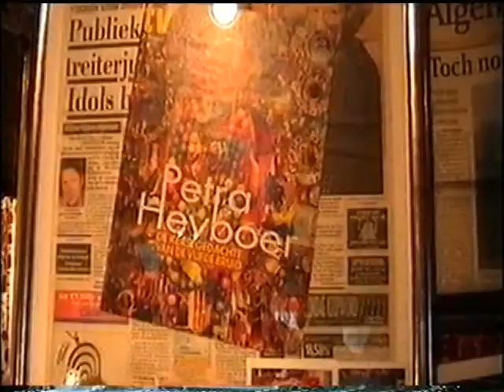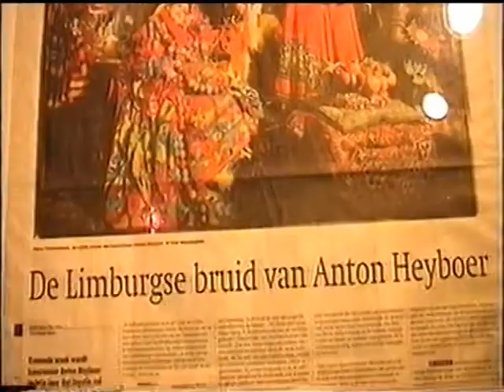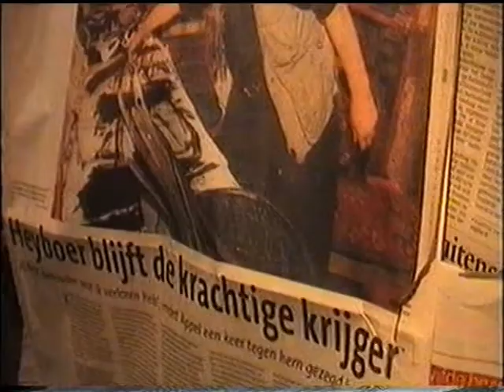2004 Anton Heyboer Gallery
Anton Heyboer (Sabang, 10 februari 1924 - Den Ilp, 9 april 2005) was een Nederlands kunstschilder en etser. Hij woonde met vier vrouwen in een commune te Den Ilp (Landsmeer). De "vijfde" vrouw was zijn kunstverkoopster aan de overkant.
Heyboer werd geboren te Sabang, op het Indonesische eiland Pulau Weh (ten noorden van Sumatra), als zoon van een werktuigbouwkundig ingenieur. Vijf maanden later verhuisde het gezin naar Haarlem, in 1925 naar Delft, in 1929 naar Voorburg en van 1933 tot 1938 woonde het gezin op Curaçao. Daarna volgde nog een verblijf in New York. Heyboer werd opgeleid tot werktuigbouwkundige. Nog voor het uitbreken van de Tweede Wereldoorlog keerde het gezin terug naar Haarlem. In 1943 werd Heyboer door de Duitsers opgepakt in het kader van de Arbeitseinsatz en overgebracht naar een Durchgangslager voor buitenlandse dwangarbeiders te Prenzlauer Berg (Berlijn). Zeven maanden later keerde hij doodziek terug in Haarlem.
Na de Tweede Wereldoorlog vestigde hij zich te Borger. Na een verblijf van een paar maanden in Zuid-Frankrijk werd hij in 1951 enige tijd opgenomen in het psychiatrisch ziekenhuis Santpoort te Bloemendaal. In 1961 vestigde hij zich in een boerderij in Den Ilp. Hij leefde daar samen met drie vrouwen en later met vijf. Heyboer tekende, schilderde en etste. Zijn vrouwen zorgden voor de verkoop.
Op 10 april 2002 werd Heyboer Ridder in de Orde van Oranje-Nassau. Hij overleed in zijn slaap op 81-jarige leeftijd op 9 april 2005 in zijn boerderij te Den Ilp en werd enkele dagen later begraven in het nabijgelegen Purmerland.